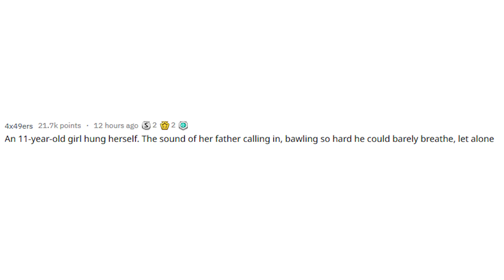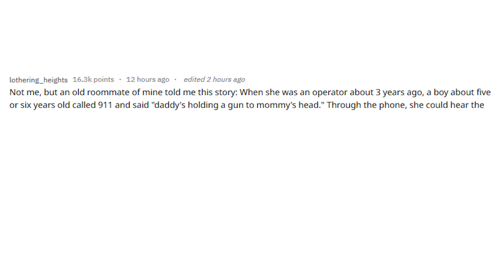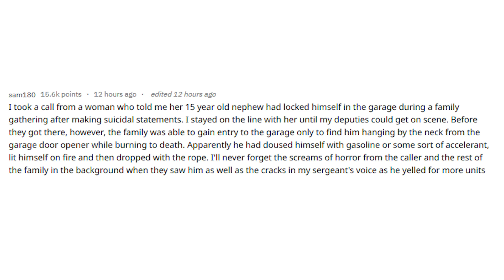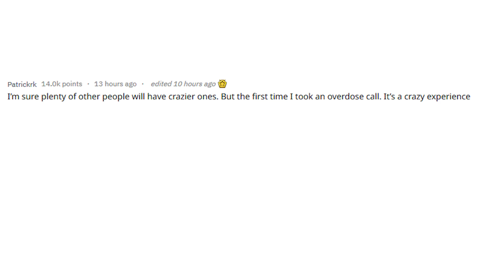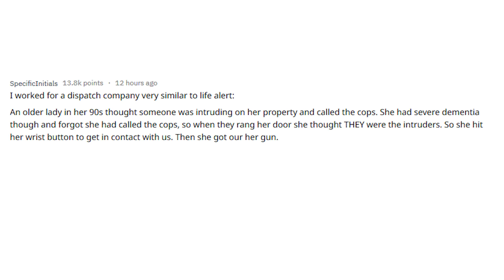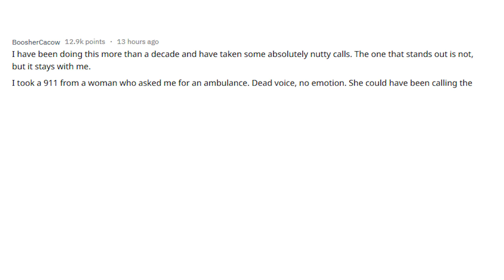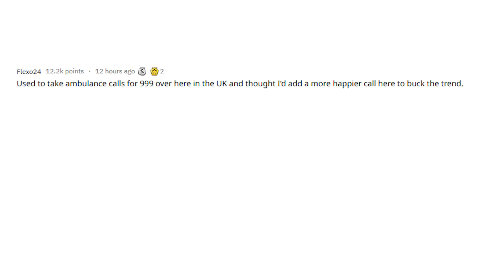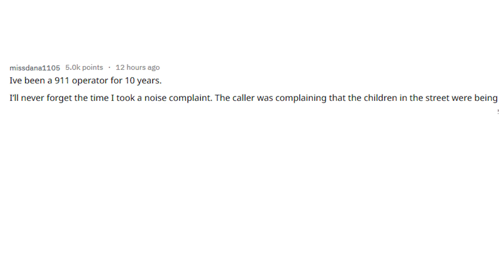[Serious] 911 Operators Share Calls They Will Never Forget - r/AskReddit #3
911 operators of reddit, what call will you simply never forget?